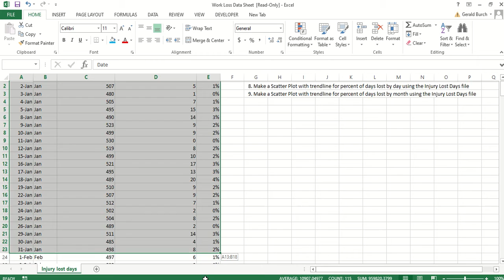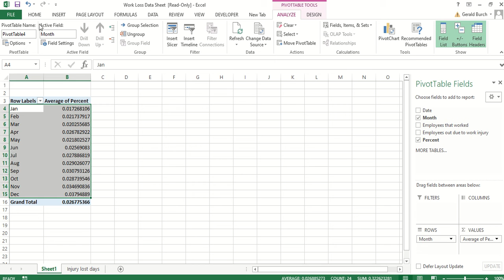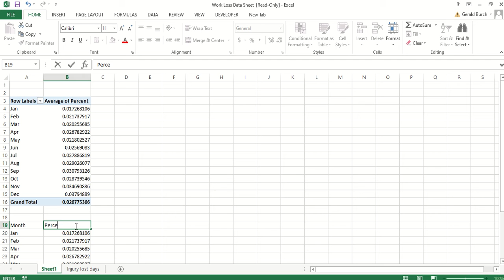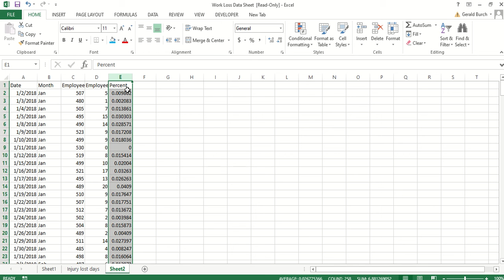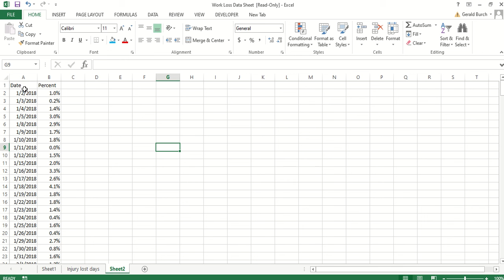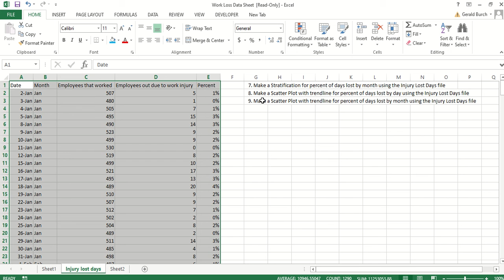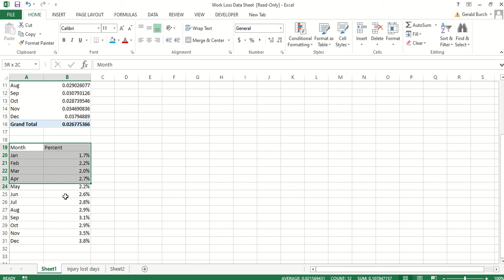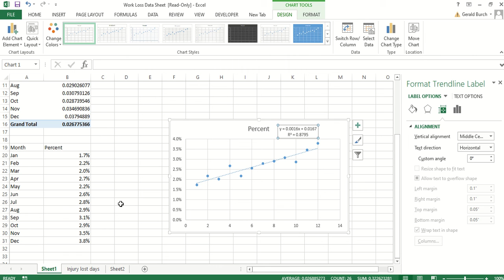Six Sigma data analysis steps 7 thru 9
This video shows you how to do steps 7 through 9 of the Six Sigma analysis in Excel.  The highlights are how to use pivot tables to stratify data and how to make a Pareto Chart.